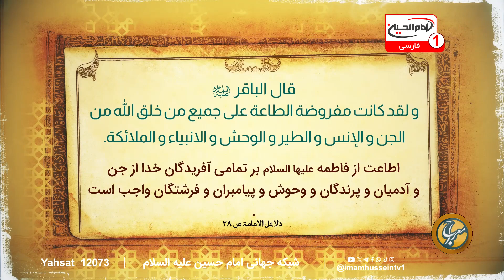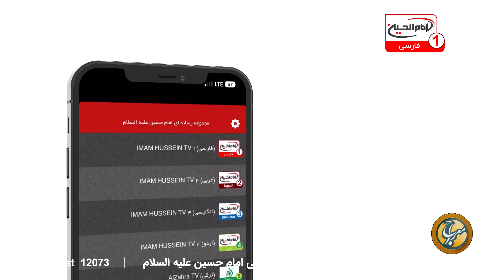بررسی خطبه فدکیه حضرت زهرا سلام الله علیها | معراج (885) | شیخ مصطفی بهرمن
با اجرای محمد علی رثایی | استودیو برج شبکه امام حسین علیه السلام | شهر مقدس کربلا | 16 ذی قعده 1445 ق